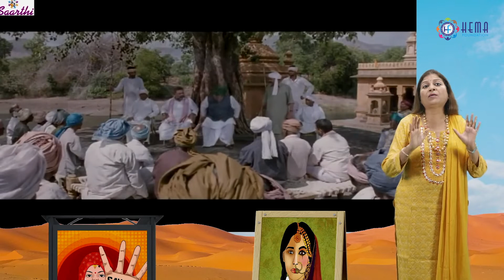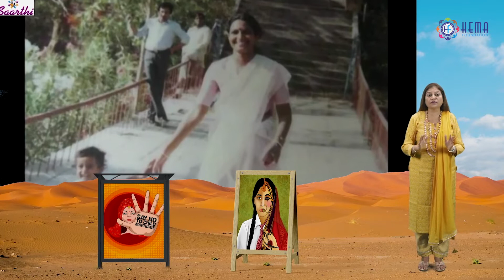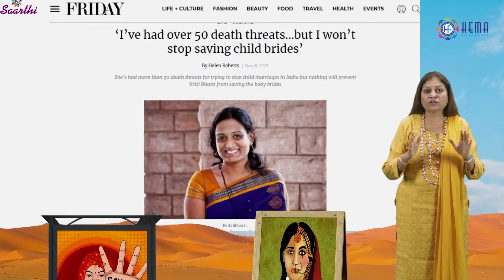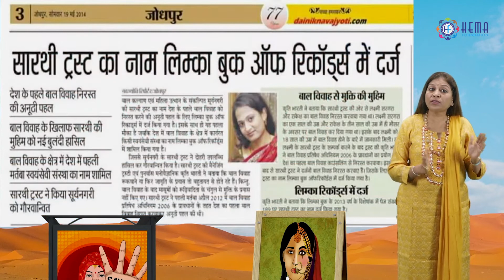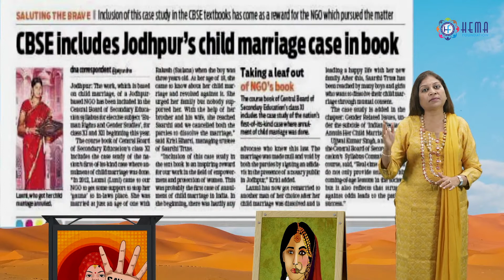Learning from real story (Safety) - Dr. Kriti Bharti (Hindi)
Dr. Kriti Bharti  is an Indian rehabilitation psychologist and children's rights activist.
She is the founder and director of Saarthi Trust, a non-profit organization that primarily rescues and ensures the recovery and welfare of child marriage victims.
 Bharti's team has annulled more than 41 child marriages and prevented more than 1,400 from occurring.
Known for : - Child marriage activism